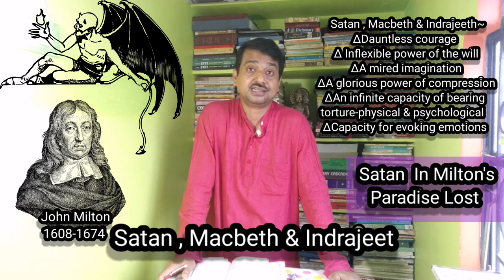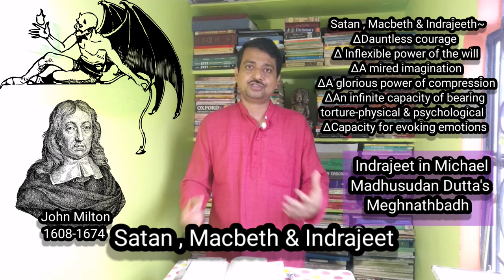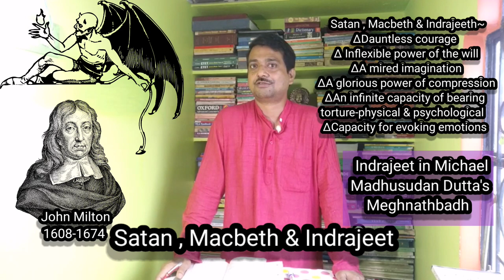How to Read John Milton's Satan?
Highlights~
How is Satan presented in Paradise Lost?
Is Satan the hero of Milton?
How do I read Milton's Paradise Lost?

Chapters~
00:00 Introduction
01:17 The Great Satan
02:00 Proud of Contradictions
04:54 Satan, Macbeth & Indrajeet (Meghnath)
09:18 Conclusion